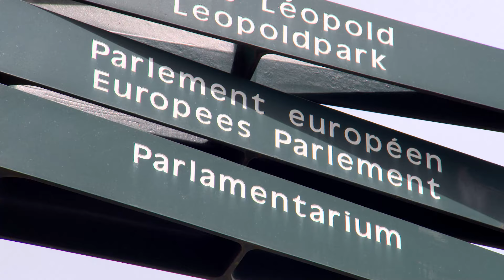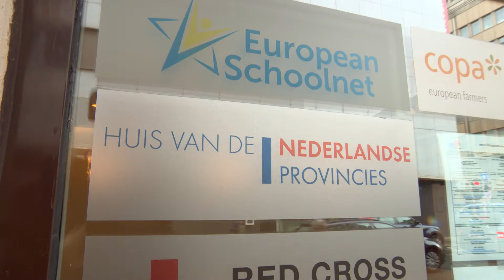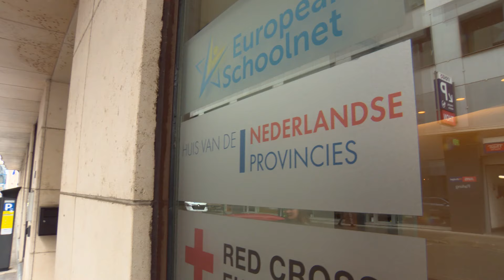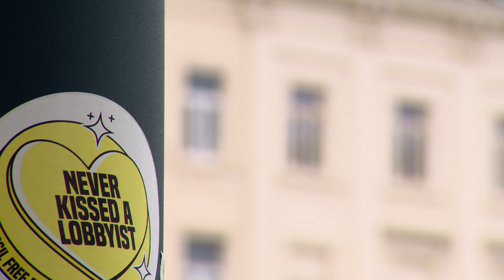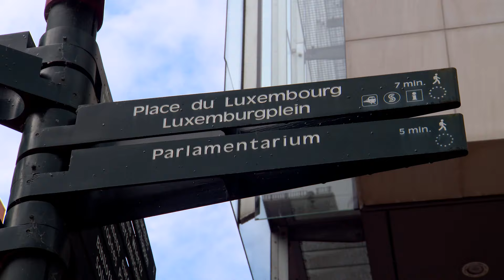Hier gaan de miljoenen van Brussel naartoe | HOE..?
Stap in de wereld van Lieke van Alphen en Machteld van Dijk, twee bevlogen lobbyisten die Brabant vertegenwoordigen in Brussel. Hun doel: zoveel mogelijk geld uit de EU binnenharken voor onze provincie. In de aanloop naar de Europese verkiezingen loopt Ilse een dagje met ze mee. Al het Brabantse nieuws volgen?